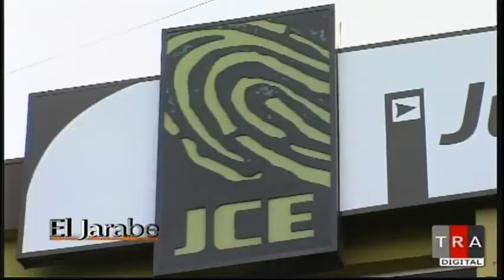El Jarabe Este Día en Los Medios Seg-1 17/07/14